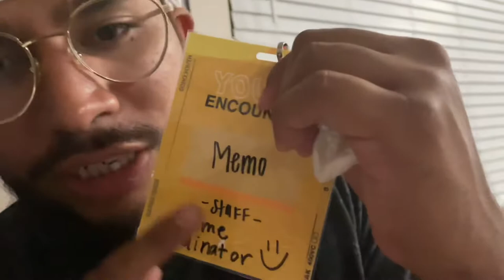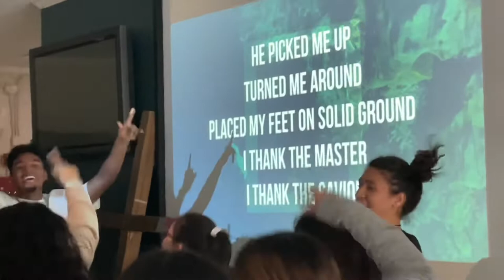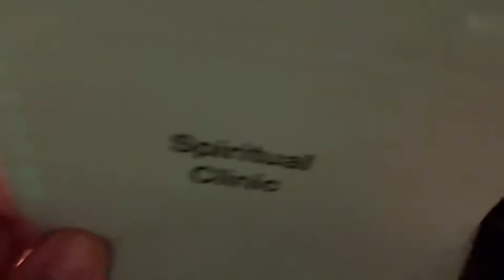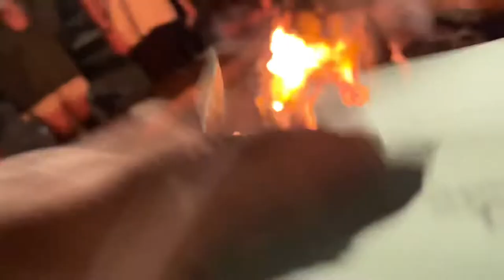YOUTH ENCOUNTER 2021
This is vlogmas days 10-13! Hope you enjoy!